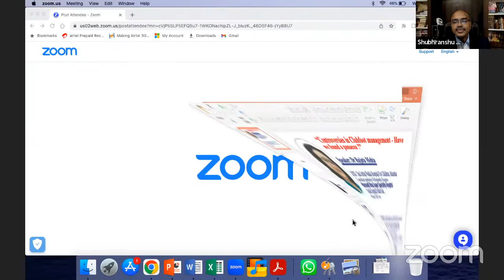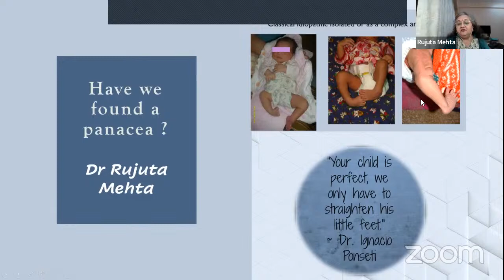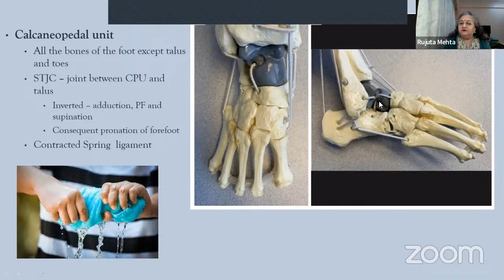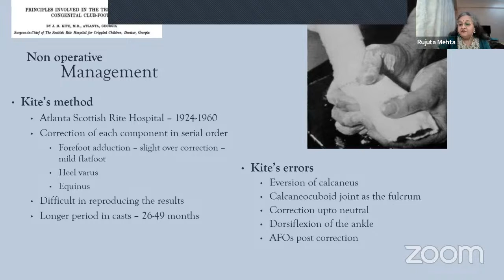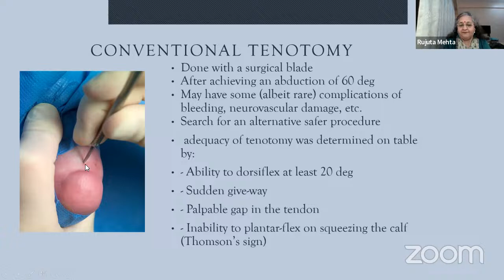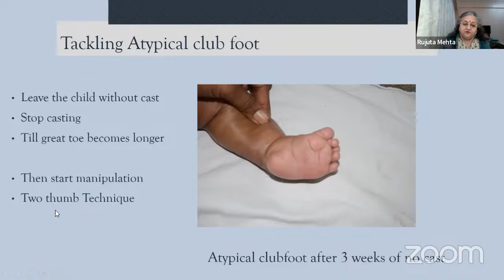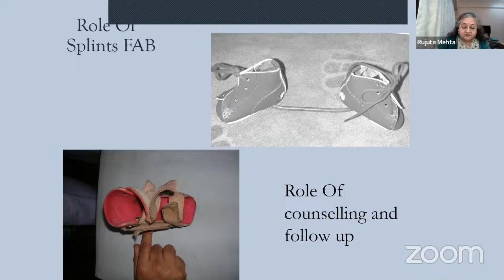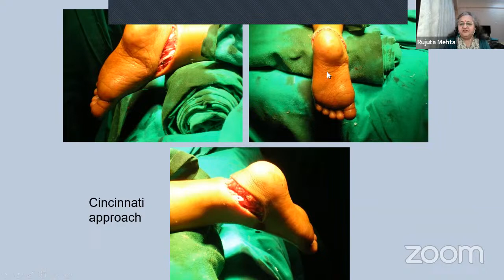CONTROVERSIES AND CONSENSUS IN ORTHOPAEDICS – WHAT WE NEED TO KNOW– DR RUJUTA MEHTA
🔰CONTROVERSIES AND CONSENSUS IN ORTHOPAEDICS - WHAT WE NEED TO KNOW

🔆Topic: "Controversies in clubfoot management - have we found a panacea?"

🔆Date & Time : WEDNESDAY 28 June  2023, 8:00 PM

🔆SPEAKER: DR RUJUTA MEHTA

🔆MODERATORS: DR SASHA MARTYRES, DR RAMA PRIYA YASAM & DR NITISH ARORA

🔆COURSE CHAIRMAN: DR SS MOHANTY

🔆COURSE SECRETARY: DR ASHISH PHADNIS, DR SWAPNIL KENY & DR DEEPAK GAUTAM